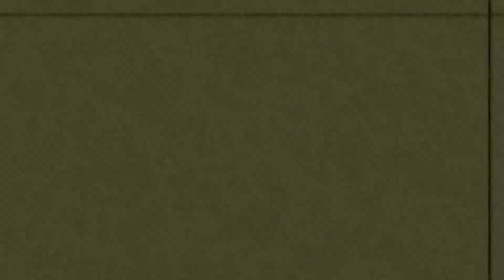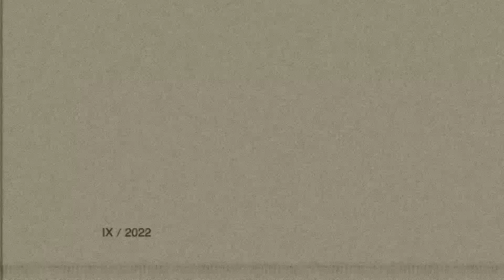Elektron Analog Rytm and Octatrack - "Homage to Rocinha"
XU Sounddesign
Location: Northern Germany

"Homage to Rocinha"

Drums: Elektron Analog Rytm and Octatrack